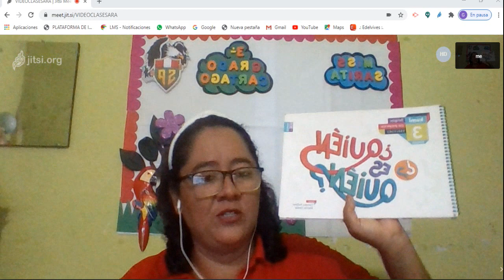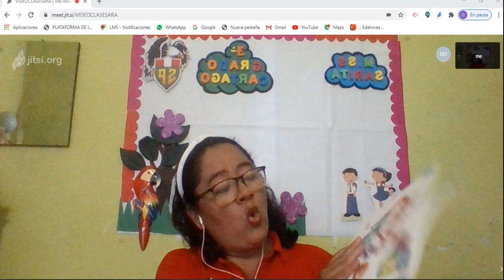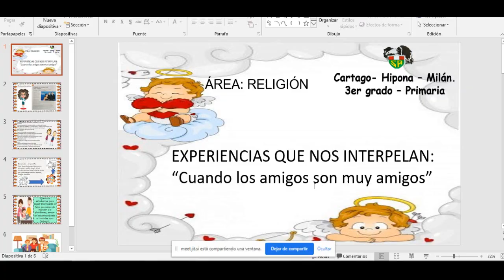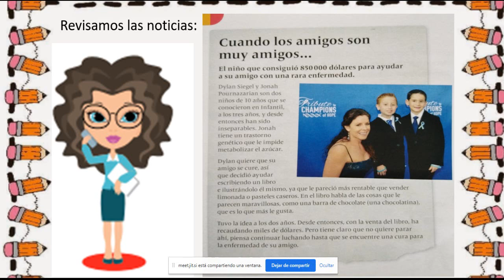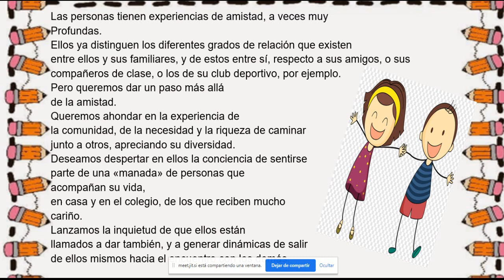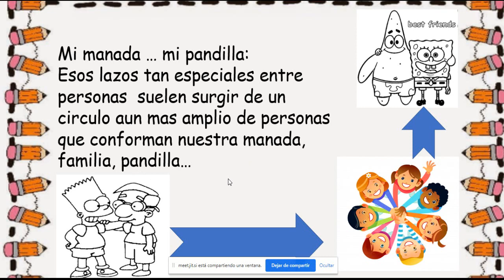Vídeo clase Religión: Experiencias que nos interpelan. "Los amigos son más que amigos"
El vídeo trata sobre la formación de la comunidad cristiana en base a lazos de amistad.